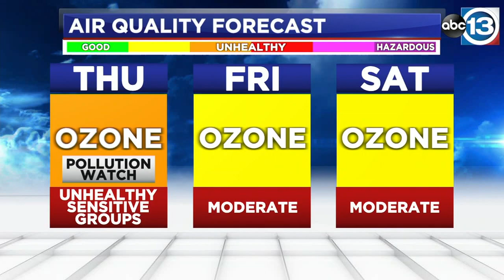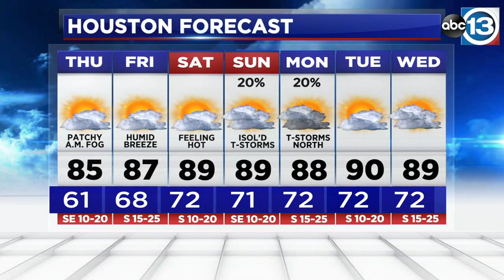Latest news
The Gulf breeze is coming back and bringing weather changes along with it.